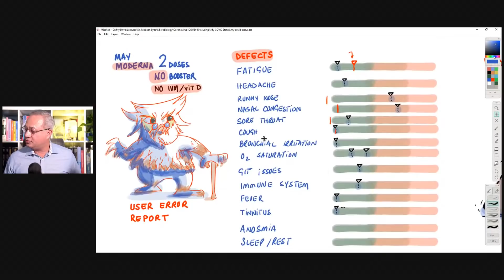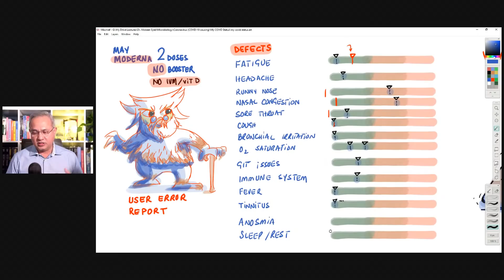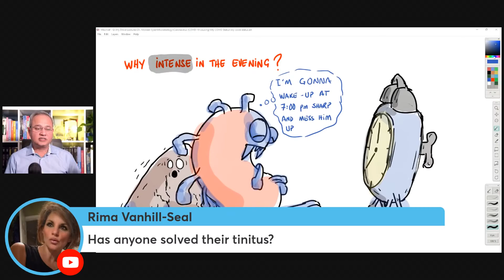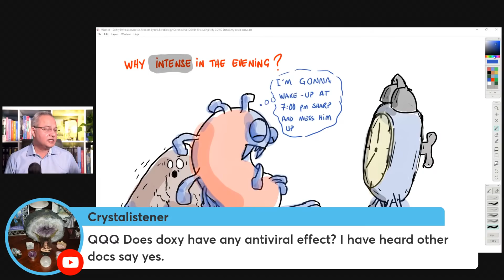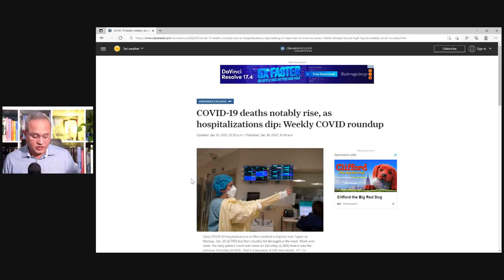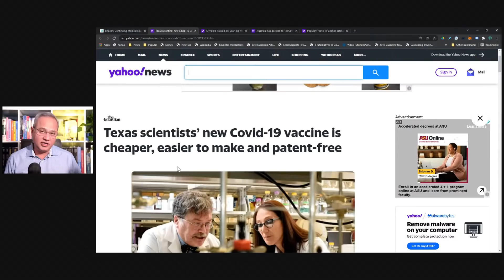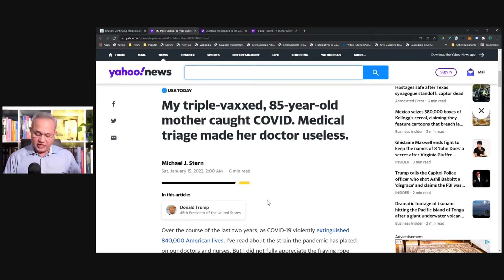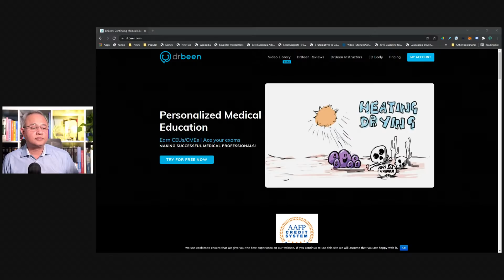(Jan 16th, 2022) My COVID Status, US, Australia, Denmark, And, More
Sharing how (I suspect) I became positive for COVID, and, my condition.

URL list from Sunday, Jan. 16 2022

COVID-19 deaths notably rise, as hospitalizations dip: Weekly COVID roundup - cleveland.com

More patients are getting COVID-19 during hospital stays. Experts worry it's because infected healthcare workers are sick on the job.

Texas scientists’ new Covid-19 vaccine is cheaper, easier to make and patent-free

My triple-vaxxed, 85-year-old mother caught COVID. Medical triage made her doctor useless.

Australia has decided to 'let Covid rip.' Is that a good idea?

Popular Fresno TV anchor catches COVID-19 for a second time. ‘This virus is scary.’

Why Do I Get Congested at Night?